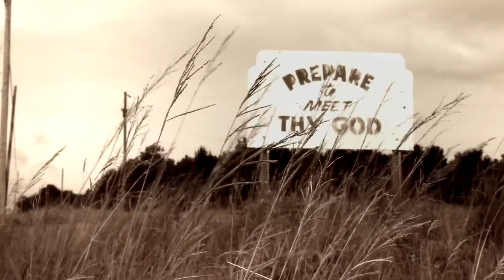A Long Journey - Leo Bud Welch, 2013.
Leo Bud Welch - Sabougla Voices, 2013.

Leo “Bud” Welch Sr. was born in Sabougla, Mississippi in 1932. Bud picked up a guitar for the first time in 1945. Bud and a cousin would sneak and play the guitar while the actual owner of the guitar (Bud’s older cousin) was away working. As he became confident in his ability to play guitar, Bud was caught red handed by the owner of the guitar, playing the forbidden to touch instrument. Bud’s older cousin was so impressed with his playing that he gave Bud free reign to continue playing the guitar. By 1947 at age 15, Bud could play well enough to perform publically and garnered the blessing of many elder guitar players. Bud was offered an audition by BB King but could not afford the trip to Memphis. Bud played the Blues continuously until 1975, at that time he converted to playing mostly Gospel, with the Sabougla Voices, which consisted of his sister and a sister-in-law. Bud also played with the Skuna Valley Male Chorus. Bud earned his living by carrying a chain saw up and down the hills and hollows of North Mississippi, logging for 35 years. Leo does not believe that Blues is the devil’s music but a way of expressing the highs and lows of one’s life through song. Bud has played his guitar for close family and friends for the past 65 years and has remained under the radar, undetected by the vast majority of Blues Aficionados. Leo’s debut album Sabougla Voices was released January 7, 2014 just two months before his 82nd birthday.